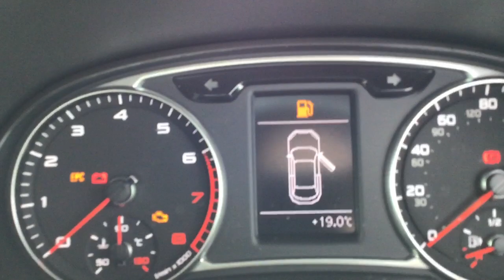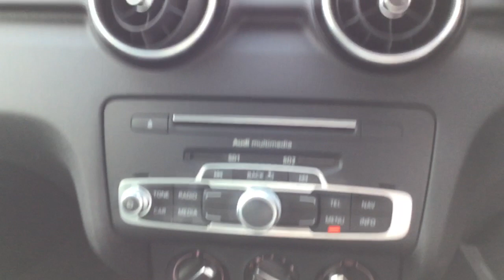VK16AXB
Audi A1 1.4 TFSI SPORT 3 Door